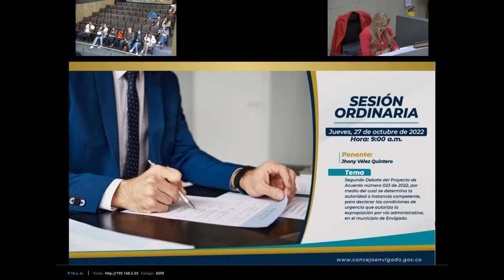83 En vivo, Sesión Ordinaria 2° Debate del Proyecto de Acuerdo #023 de 2022